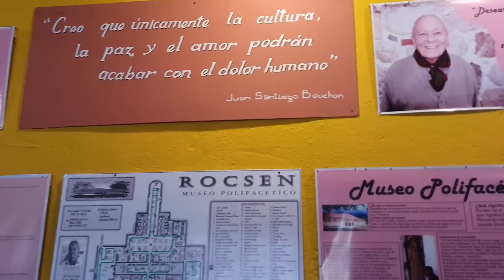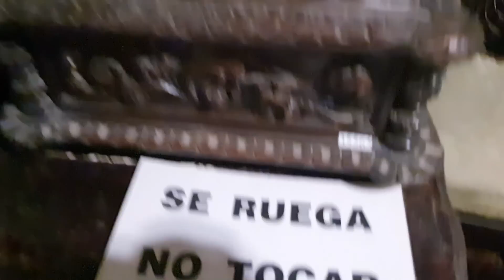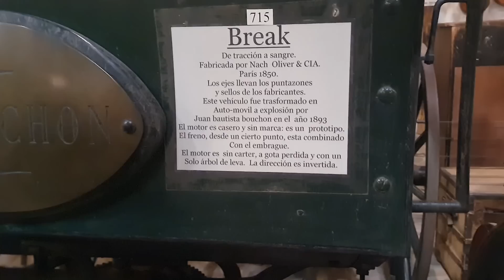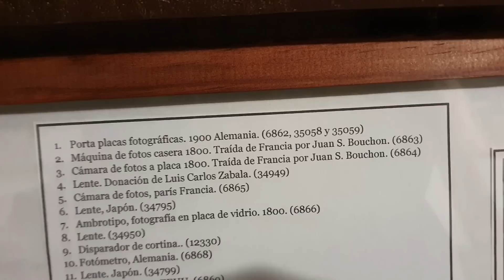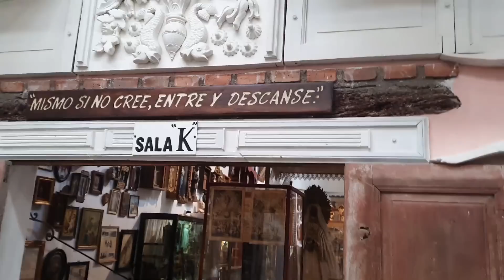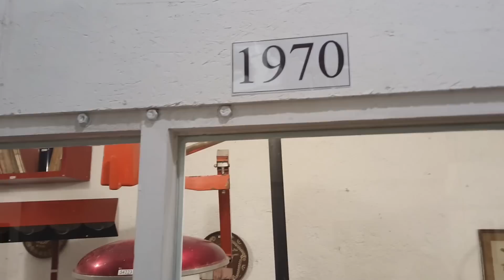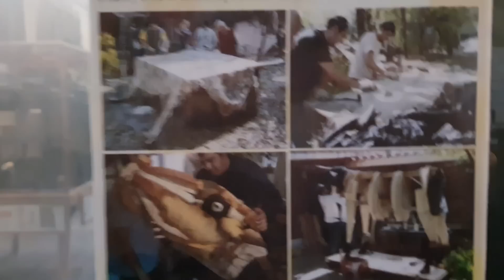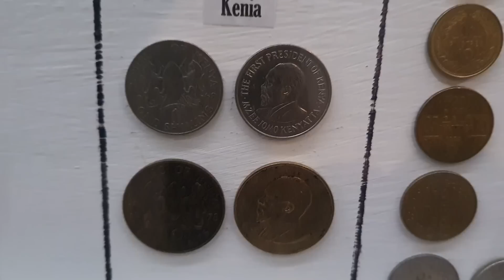O inesquecível museu Rocsen - Patagônia, Ep.112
Na cidade de Nono, em Córdova, visitamos o impressionante e inesquecível museu Rocsen, que é com certeza o mais incrível museu que já visitamos na vida. Tentamos passar uma ideia geral do que ele é nesse vídeo. Vem com a gente!

Nós somos a Família Catarina, Lucas, Thayse, Rafael e Carolina.  Fomos até a Patagônia com o motorhome construído por nós, o Cascudo, e agora seguimos viagem pela Argentina.

Temos um camping em Urubici, na Serra Catarinense, que continua funcionando, sob os cuidados do Will e da Letícia, do @kmrodadonomades e do Tomás, do @estradadocelar.